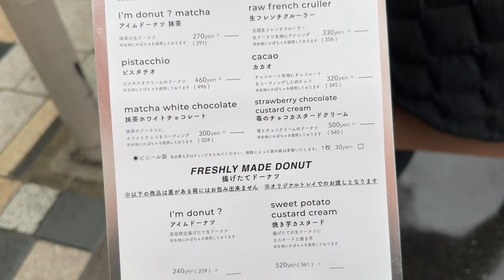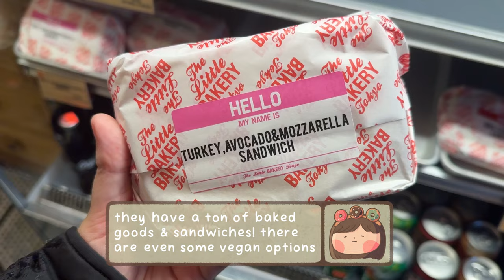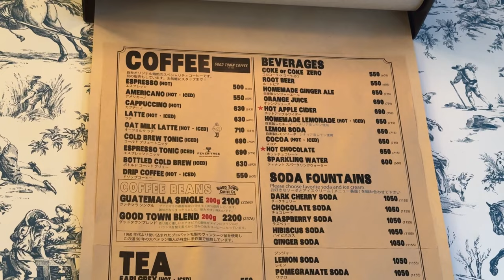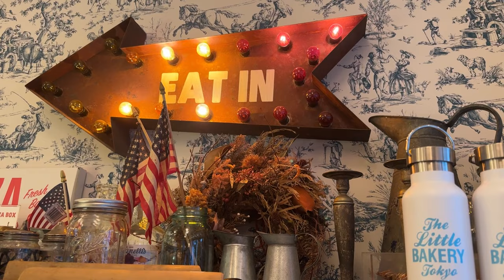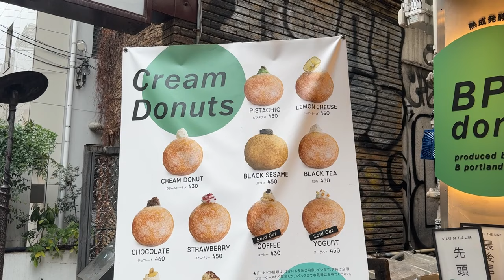trying famous donuts in harajuku ♡ japan vlog 2024 ♡ i'm donut, the little bakery tokyo, bpc donuts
I tried out three famous donuts shops near harajuku! I truly cannot stop thinking about that chocolate strawberry donut! But the white chocolate raspberry was also surprisingly good and memorable!!!